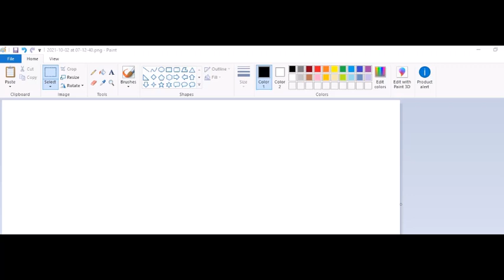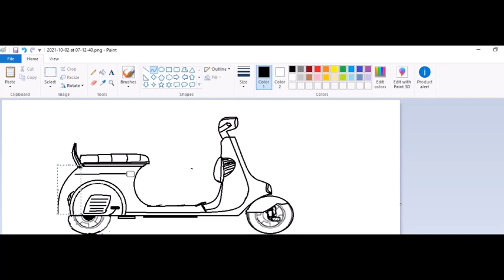drawing of a scooter bike in ms paint